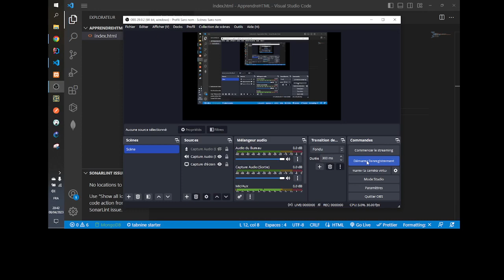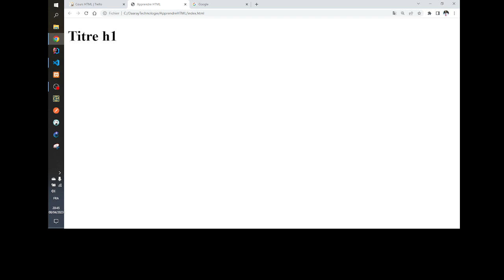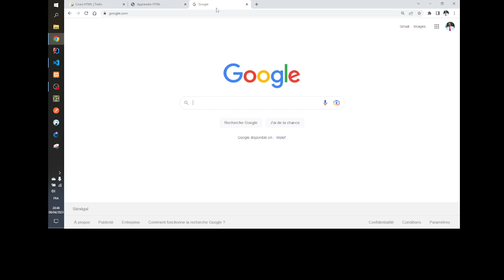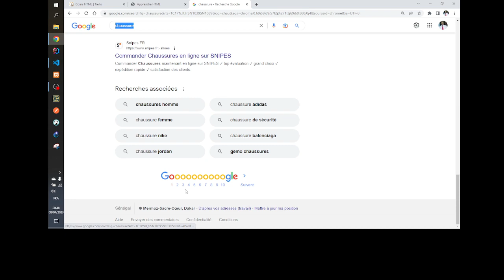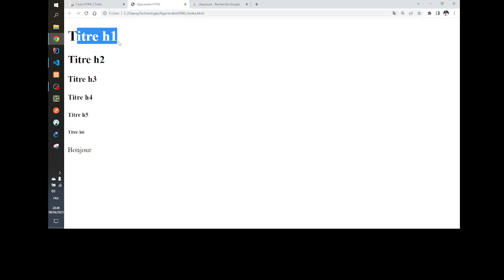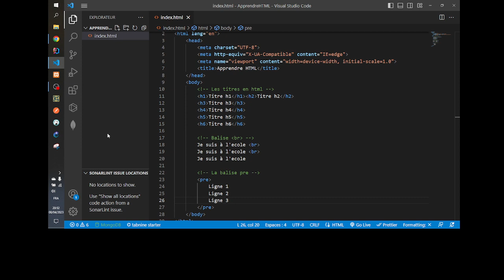Cours complet HTML - Vidéo 7 : Les Balises h1 à h6, br et pre